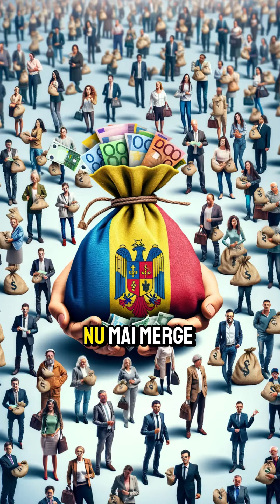Copilul cu Sindrom Down era sa se ia la bataie cu Garda Reginei. Soc si groaza...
In acest clip uimitor, vei afla povestea incredibilă a unei baiat cu sindromul Down care era sa se lupte cu gardianul reginei. Prietenii lui au fost socati cand au descoperit ce a fost cu adevarat, iar ceea ce au găsit va lăsa pe toată lumea fără cuvinte! 🐍 Fii pregătit pentru o poveste care îți va pune imaginația la treabă. Nu rata această dezvăluire uluitoare!